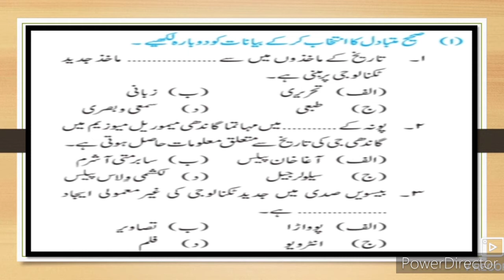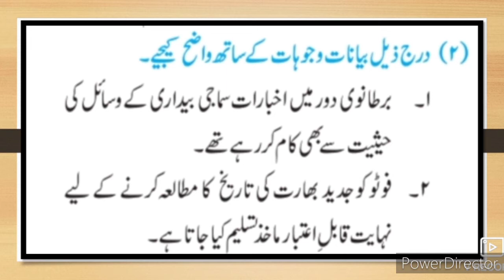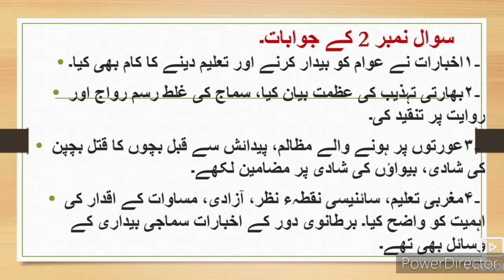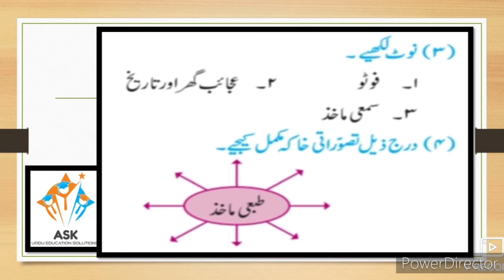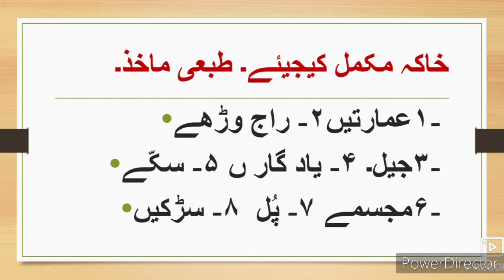8th History Ch 1 Question Answer ll سبق نمبر 1 Sawal Jawab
8th History question answer Urdu Medium Question Answer s 1 تاریخ کے مآخذ Question Answer Urdu Medium Question Answer 8th History 1 تاریخ کے مآخذ سوال جواب اُردو میڈیم سوال جواب 8th history 1 Urdu Medium Question Answer State Board Maharashtra  video gives you complete information and Explanation of 8th history URDU Medium Question Answer . URDU Medium channel by sir Abdul Sattar Khan provide quality online education for students of Urdu medium school VIII th class History Sawal Jawab.